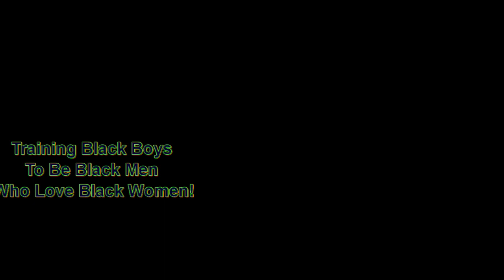It's Time for Blacks to Spit Out the Pacifier and Demand Something Real! | Dr. Rick Wallace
Rode through my old neighborhood by default today on my way home. Later after this video was finished I had a praise “break”! I cried like a baby remembering the good and the bad times. Thanking GOD that my story didn’t end there and that I am still alive and thriving.

Glory be to GOD if you only knew my story.